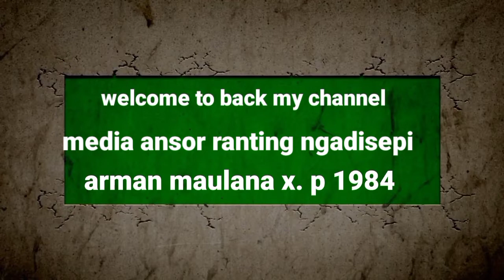PERTEMUAN SELAPANAN ANSOR RANTING NGADISEPI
KEGIATAN SELAPANAN Ansor ranting NGADISEPI

setiap kali KEGIATAN SELAPANAN PEMBUKA ACARA DI WAJIBKAN MARS Bersama yaitu mars ya lal wathon mars gp ansor dan mars banser ,